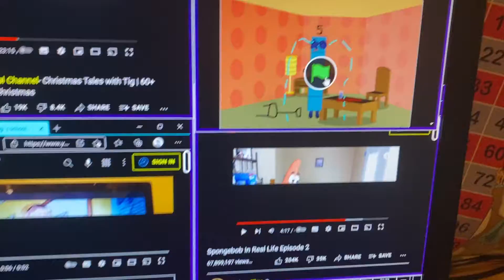up to faster 4 parison